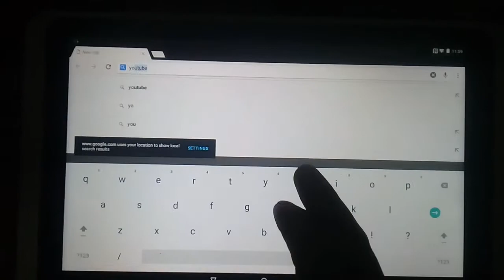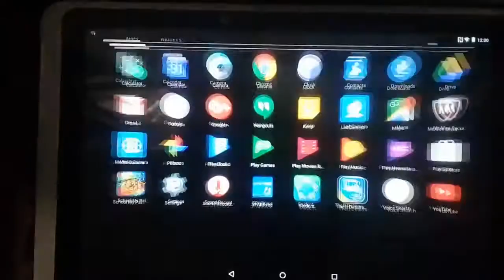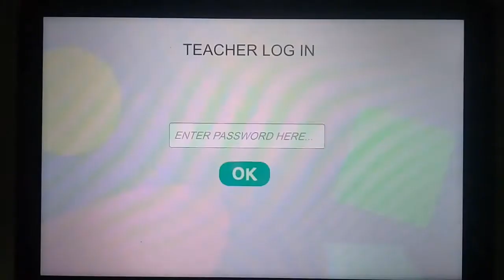Tablet Detail Running without Battery 2